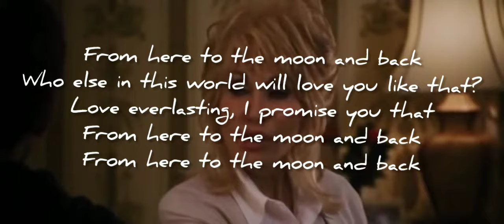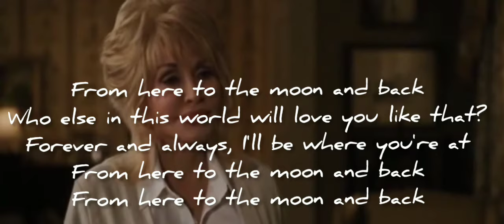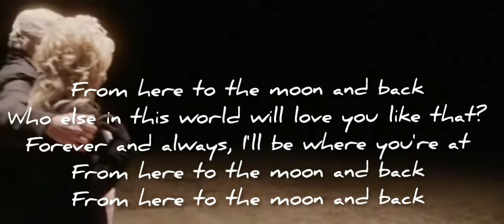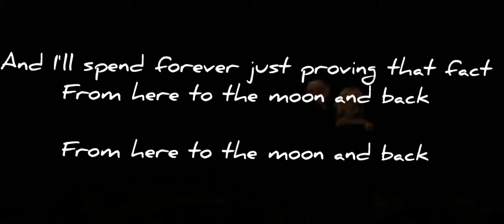FROM HEAR TO THE MOON AND BACK-DOLLY PARTON(LYRICS)